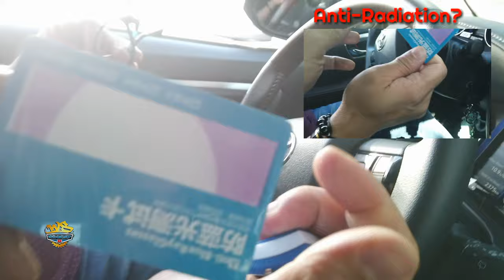“ MURANG KALKAL PERO MALAKAS | JAD KALKAL TECHNOLOGY “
MGI Philippines
- Mr. Borje Liwat lll
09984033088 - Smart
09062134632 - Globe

Pwede magpagawa sa Shop;
Ito Location ko, Click mo po👇🏼